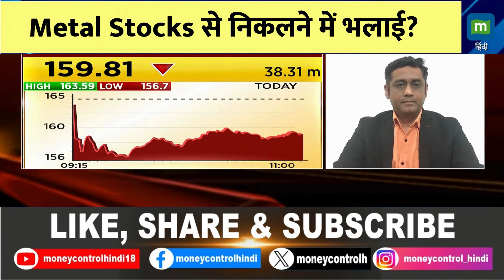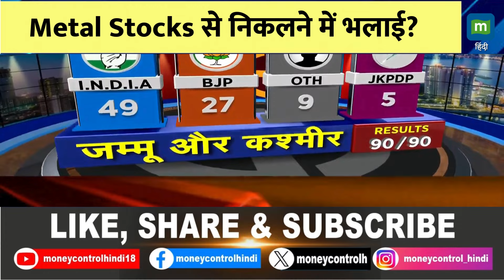Metal Stocks से निकलने में भलाई? | China | Stock Market Tips